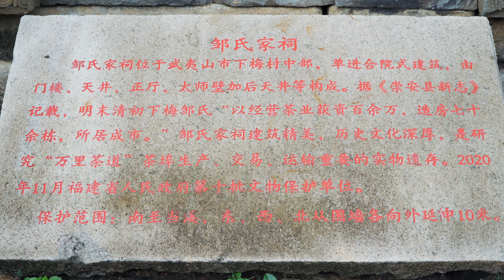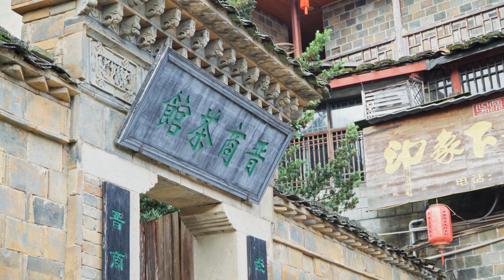看似不起眼的一条小溪，却一度在中国古代茶叶贸易中扮演着重要角色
这个小村子很漂亮，也很有历史底蕴，如果大家有机会去武夷山的话，可以考虑抽点时间去逛一下，当地会有导游讲解。

拍摄地点：福建武夷山下梅古村
相机：Sony a6400